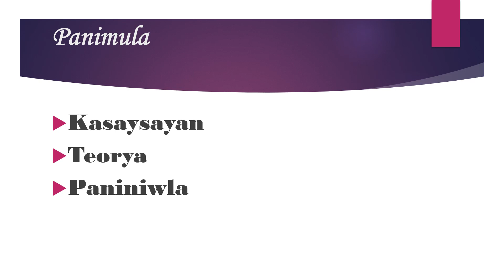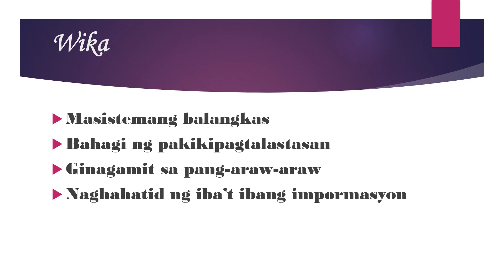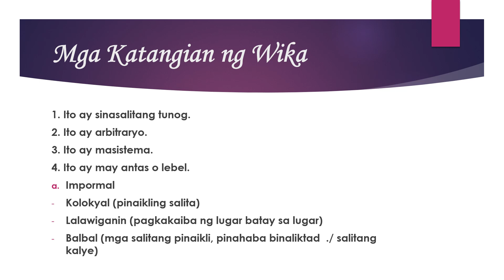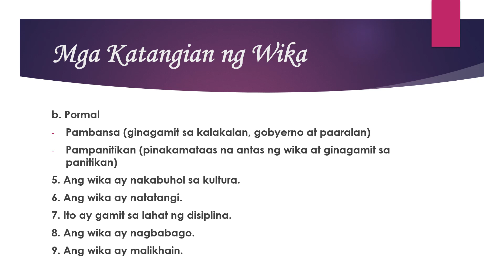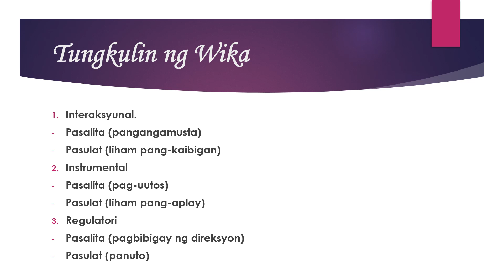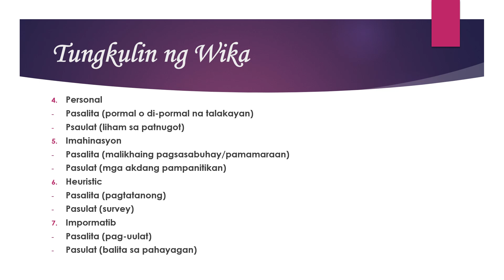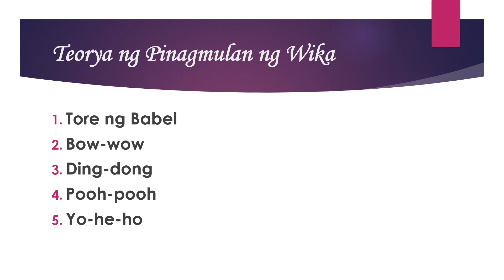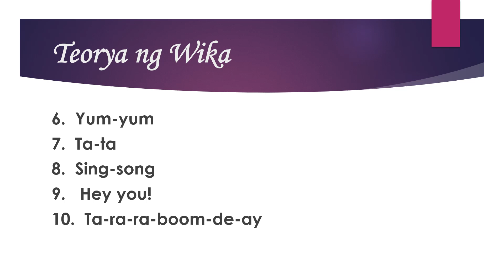FIL 2 - Modyul 1 Ang Kasaysayan ng Wika at Mga Teoryang Pinagmulan Nito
No copy right issues!